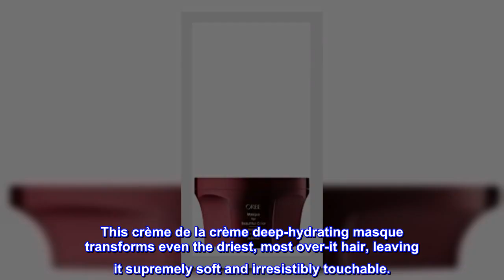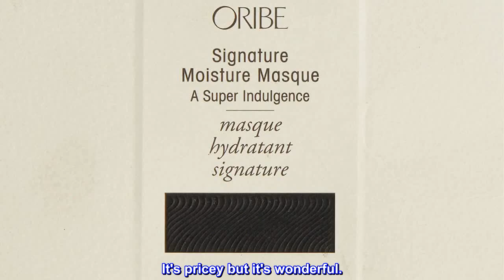Great product - Oribe Signature Moisture Masque, 5.92 Fl Oz (Pack of 1)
DESCRIPTION
A super-rich indulgence. This crème de la crème deep-hydrating masque transforms even the driest, most over-it hair, leaving it supremely soft and irresistibly touchable.
BENEFITS
Super-rich, deep conditioning. Reparative treatment. Restores moisture and softness. Paraben free
SUGGESTED USE
After shampooing, massage in and indulge for 5-10 minutes. Rinse. Use weekly or as needed.

Lychee Extract defends hair from oxidative stress, photoaging and the deterioration of natural keratin.
Edelweiss Flower Extract, from the Swiss Alps, provides natural protection against the drying, damaging and color-depleting effects of the elements.
Kaempferia Galanga Root Extract, found in Southeast Asia,delivers natural UV protection.
Keratin and Hydrolyzed Keratin strengthen damaged hair and protect the surface of the hair shaft. Together, they penetrate the cortex to provide anti-aging benefits, maintain hair strength and prevent UV degradation.
Amber Extract delivers antioxidant, conditioning and hair-strengthening properties.
Sunflower Seed Extract delivers incredible shine.
Macadamia Nut Seed Oil,from the Australian rainforest, provides smoothing and antioxidant properties.
Wild Mango Butter increases shine and combability.

If your hair is in need of moisture, you can't go wrong with this stuff. Totally worth the splurge.

It's pricey but it's wonderful.